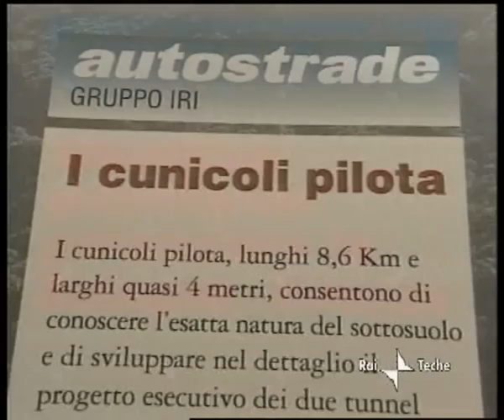Apertura cantieri Variante di Valico 1997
A Roma l'annuncio dell'apertura dei cantieri dei lavori per la realizzazione della Variante di Valico dell'Autostrada del Sole. Il commento del presidente della Regione Emilia-Romagna Antonio la Forgia. Dal servizio della Tgr Rai del 9 aprile 1997 per gentile concessione delle Teche Rai.